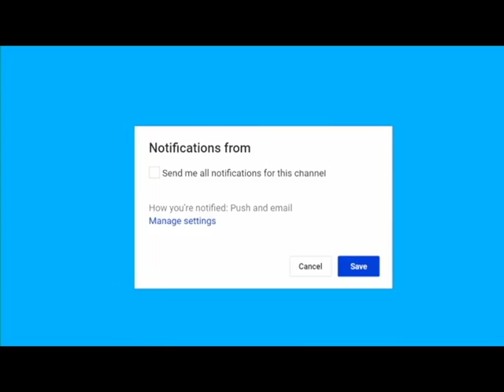Lindsey Graham Puts Ocasio-Cortez in Her Place Once and For All Breaking news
Breaking news Lindsey Graham Puts Ocasio-Cortez in Her Place Once and For All